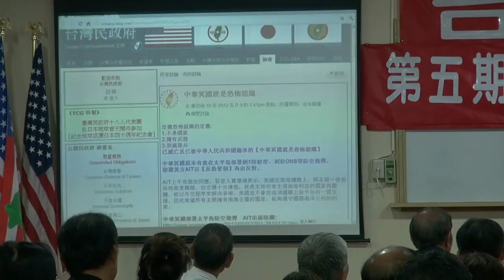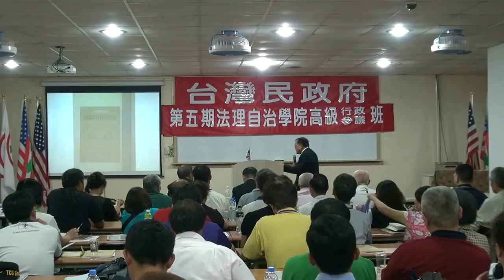120525-2-台灣民政府國家安全報告-林志昇-台灣民政府第五期高級行政參議班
120525-2-台灣民政府國家安全報告-林志昇-台灣民政府第五期高級行政參議班